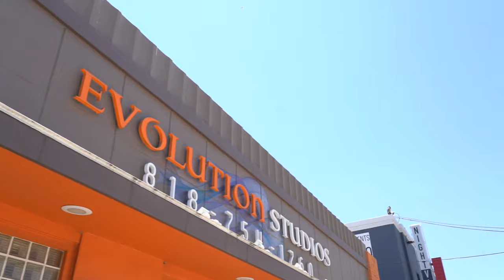HANDCUFFED to my BOYFRIEND for 24 HOURS Challenge ❤️🗝|Elliana Walmsley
Hi it's Elliana Walmsley! Come along with me and watch handcuffed to my boyfriend for 24 hours challenge! That's right everyone today I am doing another epic 24 hour challenge with my boyfriend. This all started with Jentzen getting payback at me for my last prank. He did this by waking me up with a handcuff around my wrist. He later regretted this when he had to deal with me for the next 24 hours.